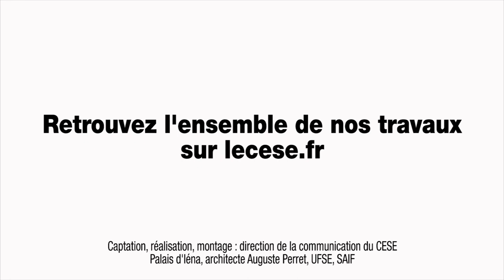Retour sur la première année de mandature du CESE - 2015-2020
Le 1er décembre 2015, le CESE entamait une nouvelle mandature de 5 ans et élisait son nouveau président, Patrick Bernasconi.
A l’issue de plusieurs semaines de réflexion collective, le CESE adoptait le 23 février 2016, un texte fixant les orientations stratégiques de son action pour la mandature 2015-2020, fondées autour de deux axes :  « favoriser la cohésion sociale » et « réussir les transitions ».
Patrick Bernasconi revient sur cette première année de travail.